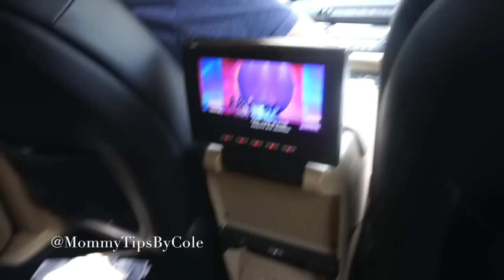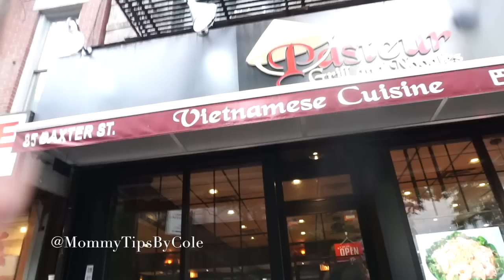I WANT TO BE A SCIENTIST | Day In The Life - 4 Kids |TeamYniguezVlogs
Add me on Snapchat & Periscope @Mommytipsbycole

So sorry I'm super behind on posting our weekly vlogs, trying to catch up now so I may be posting a few back to back this coming week if you don't mind. Also if you think I should do VEDA again and vlog everyday in August comment below TeamYniguezVEDA In this day in the life vlog, we start off the day checking out a beautiful childrens furniture line called Evolur, my idea of affordableluxury then we take the Kia Sedona for a long drive to Smith Haven Mall to test drive a few new Kia vehicles without the hassle of a dealership. The Kia Sedona and the Kia Sorento are at the top of our list for the next car we want to purchase. We had a fun time mingling with the staff, especially the kids!

PERISCOPE @mommytipsbycole

{{{Shopping Links}}}

{{{Tech info}}}

Cameras I use: Canon Rebel T4i, Iphone 5s & SONY A5100
Editing done with: Imovie, Sony Studio 13 & Windows Movie Maker

FTC: The vehicle we drove in this video was sent to us to test drive for review purposes and we went to attend the Ride & Drive event in order to share our opinions on the cars we drove. All opinions are my own and 100% honest.